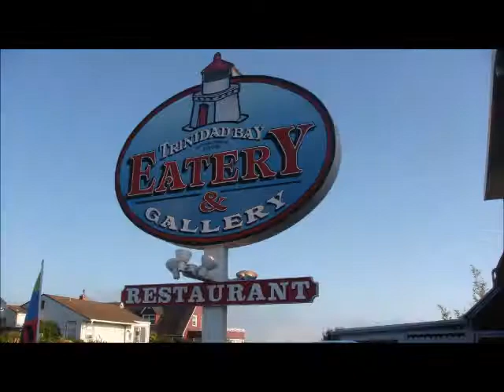The whole trip to Northern California.wmv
Photos & Videos, August 2011